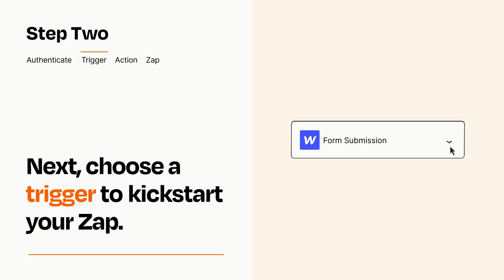How to Connect Webflow to Flodesk - Easy Integration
So you want to connect Webflow to Flodesk? You can do it with Zapier!